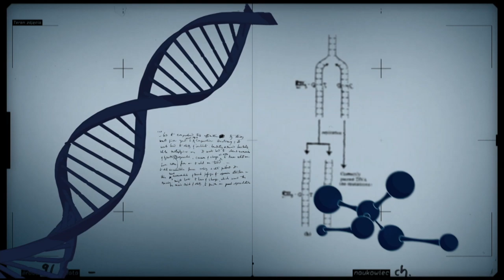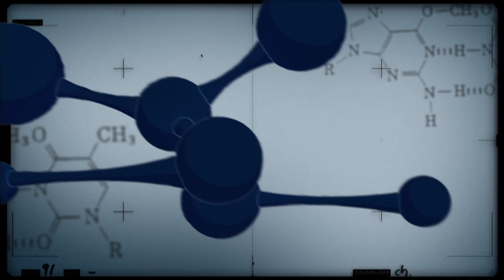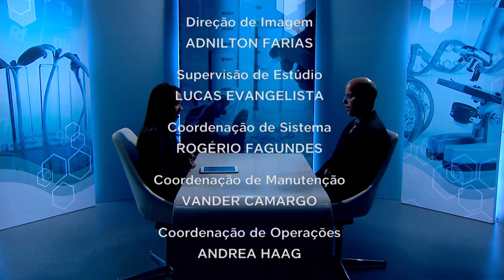Reciclagem Plásticos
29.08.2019 - O Conexão Ciência recebe o pesquisador Luciano Paulino para falar sobre como a Embrapa aproveita em seus laboratórios diversos plásticos usados que iriam para o lixo.